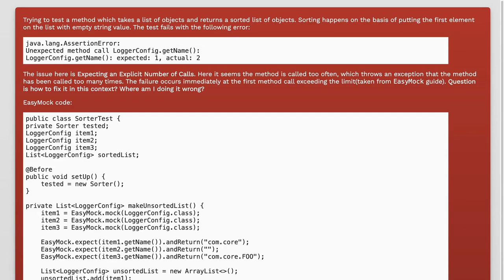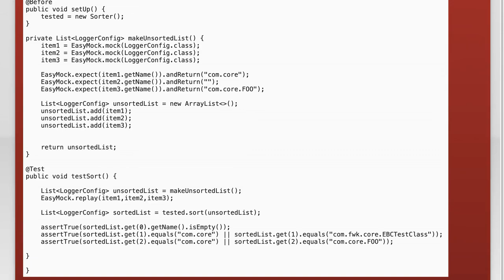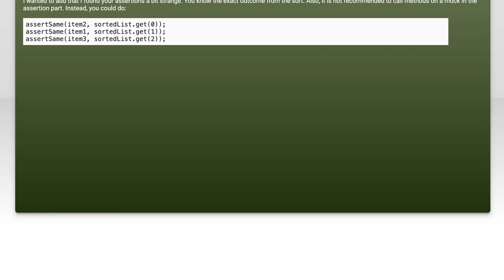EasyMock Unexpected method call expected: 1, actual: 2 java.lang.AssertionError:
Related to: java, easymock